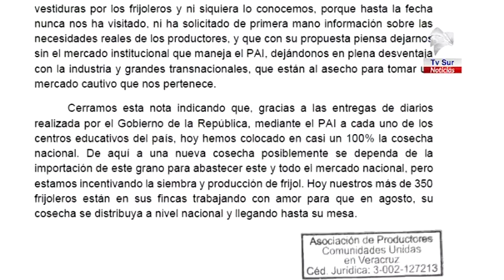Asoveracruz se pronunció en defensa del Consejo Nacional de la Producción